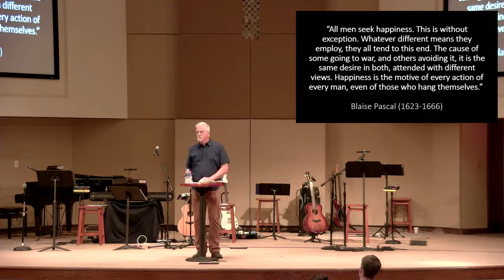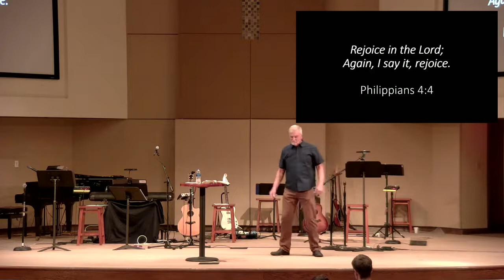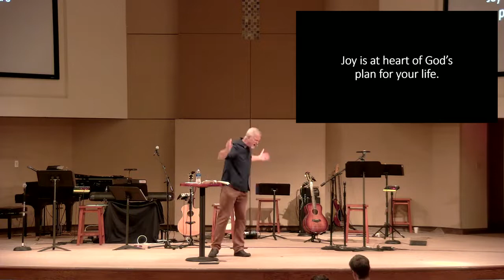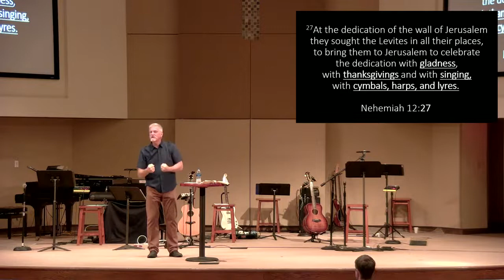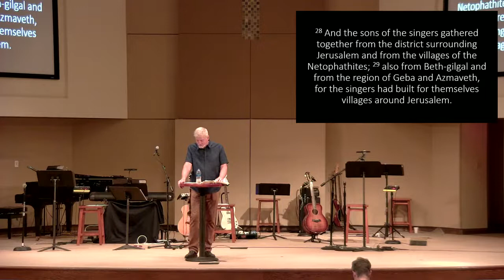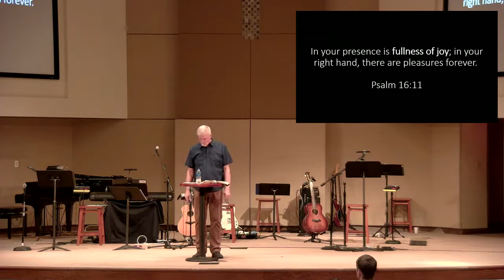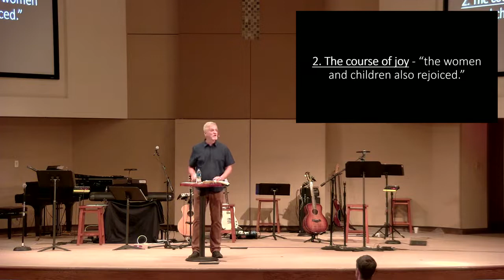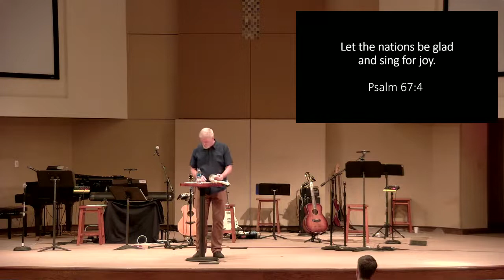Nehemiah: Rise Up and Build | Sermon #11 | Nehemiah 8; 12 | Sam Shaw